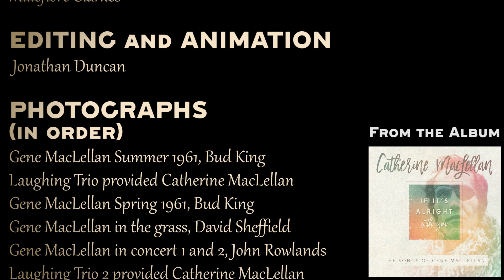If It's Alright With You - Catherine MacLellan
There are skillful tributes and heartfelt homages. And then there’s If It's Alright With You: The Songs of Gene MacLellan, a legacy project like no other which finds acclaimed folk singer/songwriter Catherine MacLellan covering songs by her late father, the legendary Gene MacLellan, with a magnificence only blood ties can summon. It arrives June 30 via True North Records.